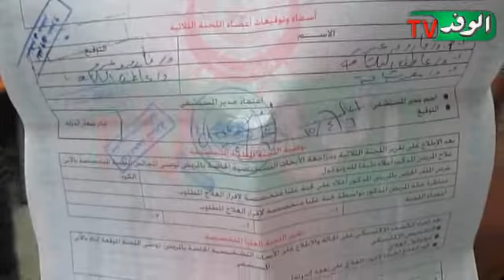نجل مريض مسن :المستشفيات الحكومية رفضت علاج والدي